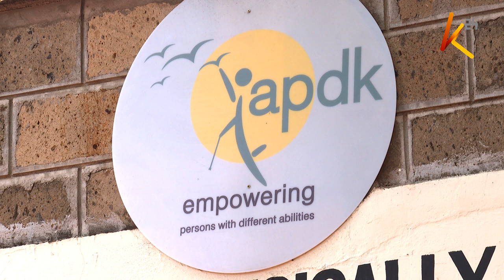The amputated man from Murang'a gets a second chance.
Stephen Ndichu lived with a wound on his leg for 26 years, not knowing that it would lead to amputating the leg. This led to a turn of events in his life, to the point of his wife abandoning him. But now, the journey to a better life begins as he awaits to get a prosthetic leg, to ease his movement.